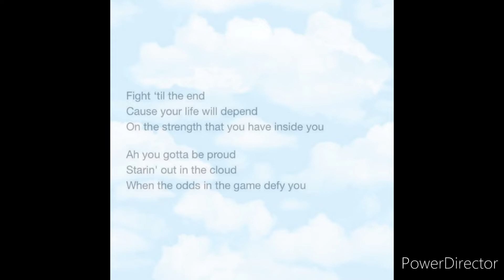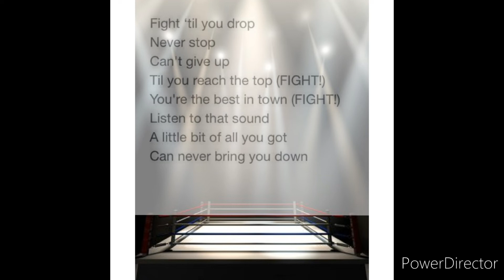You're the Best!!! ~ Tribute to my favorite's! ♡ Video Special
YouTube, please don't take down my video! Thanks! ❤️  Video tribute made to my favorite's/special interest, that keep me same and going on with every day life! ❤ (You may notice someone random. ... That's my favorite Titanic passenger, Willie Coutts!!! ❤).